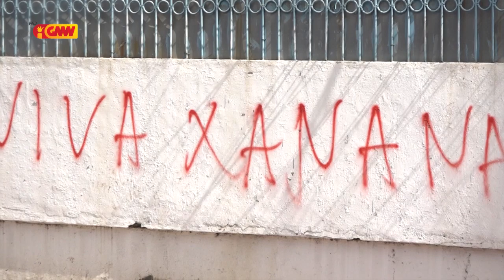Polísia Nasionál Timor Leste hahú apaga ona naran maun Boot Kay Rala Xanana Gusmão